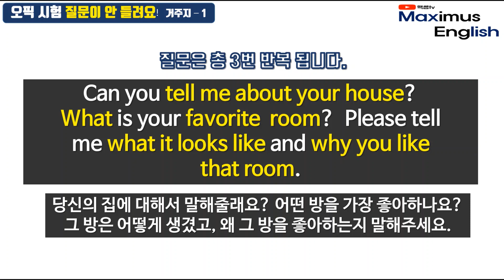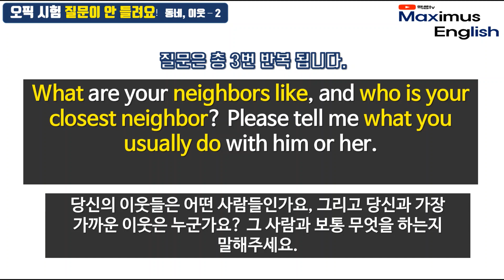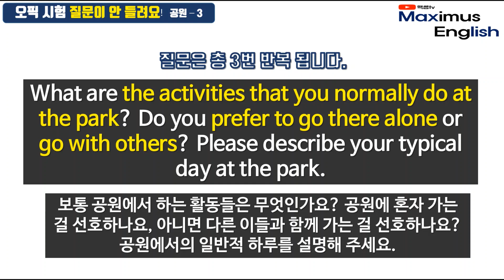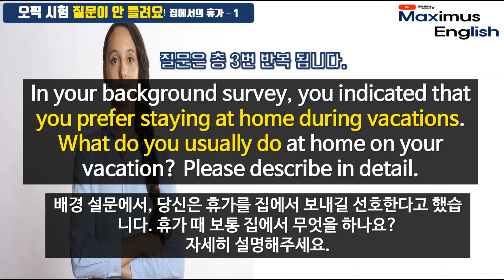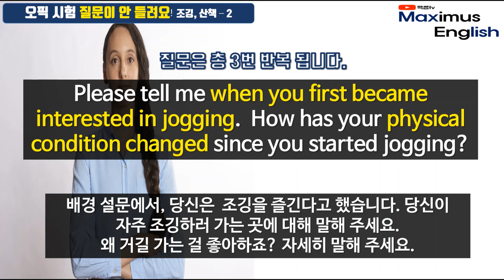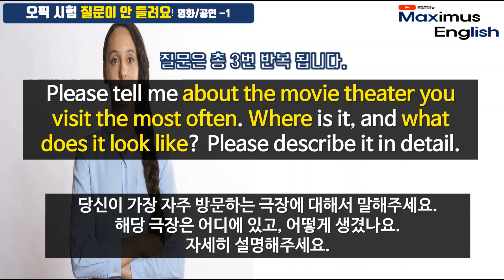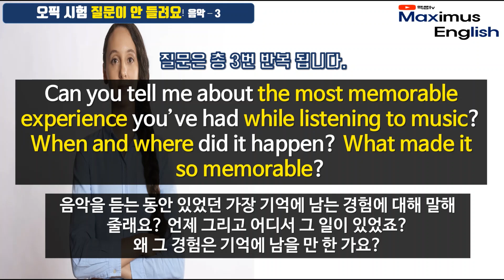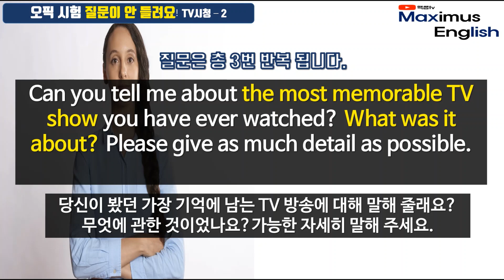오픽[OPIC] 질문듣기 연습 Listening Practice!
- 영상오류
[조깅/산책] 2번째 질문 해석
"언제 처음 조깅에 관심을 갖게 되었는지 말해주세요. 조깅을 시작한 이후로
신체상태가 어떻게 변화했나요?"

* 영어공부의 핵심은 자신이 좋아하는 컨텐츠를 선택하여 원어민의 음성을 반복적으로 듣고, 들으면서 따라 말하며 익히는 쉐도잉연습니다. '문법" 또는 "독해" 공부를 제외하고 말하기를 위한 영어를 공부하는 과정에서, 한국 영어쌤들이 한국말로 해주는 장황한 설명은 사실 영어실력향상에는 별로 도움이 되지 않는다는 거...꼭 기억해주세요.

오픽 OPIC 질문이 안 들릴 때! 설문주제 빈출 질문들 듣기연습! Practice!